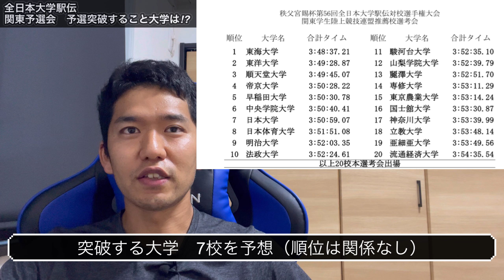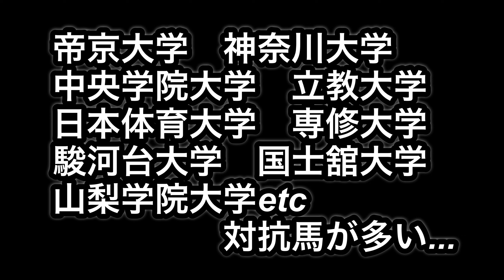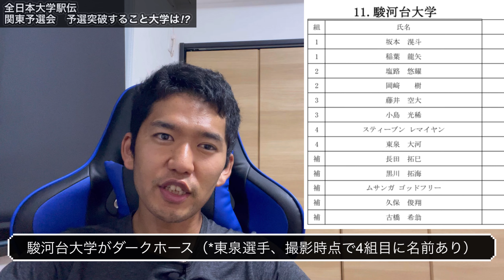【全日本大学駅伝】関東予選会 予想！【激戦区】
クロカン大好き

普段練習で履いているシューズの詳細はこちら▼
amazon

（時々夕飯をストーリーに投稿します）

全力5kmで20分の一般人が
フルマラソン2時間35分切りに向けて挑戦中

祝２万再生！【パワーブリーズカップ】1500m　目線カメラ　3分00秒/kmペース